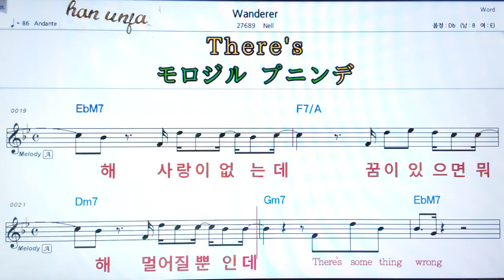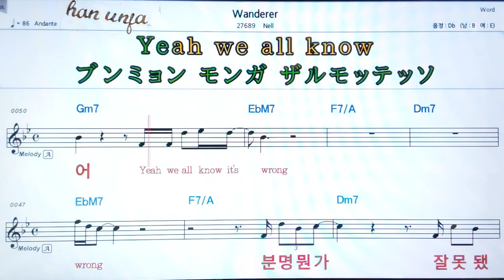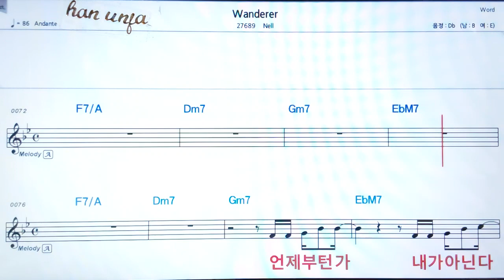💖Wanderer /Neill 👍MR,가라오케 악보 코드 가사 ,Karaoke반주